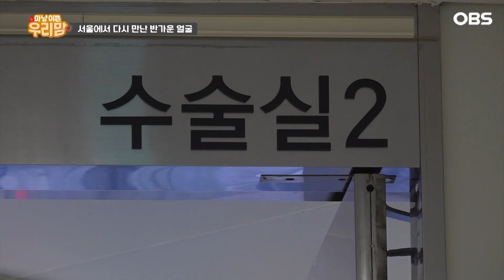[마냥 이쁜 우리맘] 남편 하나 믿고 결혼했는데 시어머니 편만 들어 서운했던 아내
휴먼다큐 [마냥 이쁜 우리맘]
57회 : 섬마을 단짝 부부의 황혼 일기